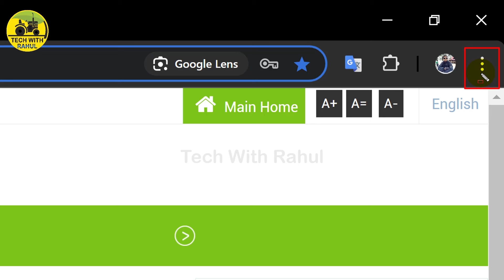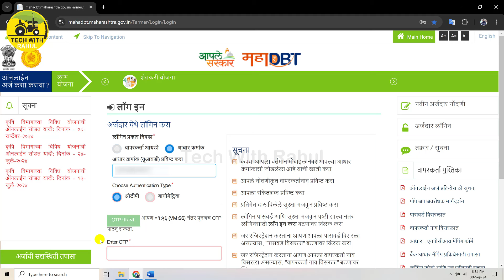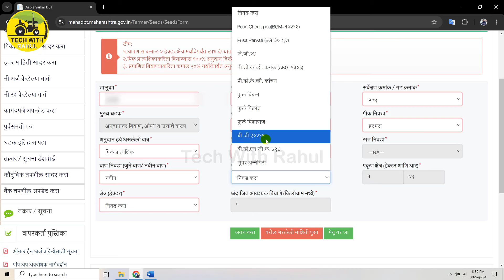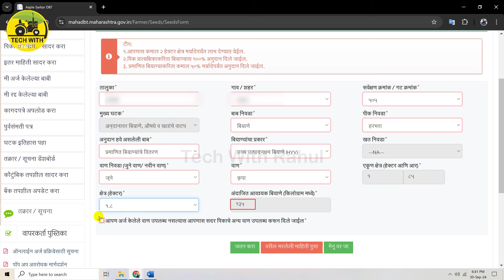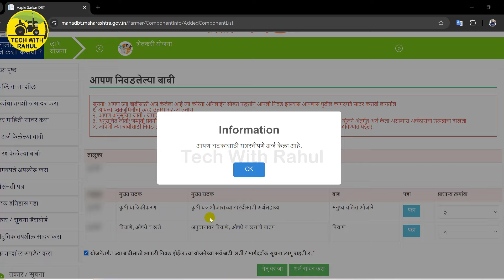मोफत रब्बी हंगाम बियाणे योजना अर्ज सुरू || Mahadbt Farmer Portal Biyane Yojana Online Form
Mahadbt Farmer Portal Biyane Yojana Online Form स्विकारणे सुरू झालेले असून ऑनलाईन अर्ज कसा सादर करायचा याबाबत या व्हिडीओ मधे माहिती दिलेली आहे.

ऑनलाईन अर्ज सादर करण्याच्या लिंक करिता खालील टेलिग्राम पोष्ट पहा
चॅनल ला फॉलो करा
1] Facebook
तुम्हाला हा व्हिडीओ आवडला असेल तर वरील लाल कलरच्या सबस्क्राईब (SUBSCRIBE) बटन वर क्लिक करून त्या समोरील बेल चिंन्हावरती क्लिक करायला विसरून नका जेणे करून या चॅनल वरील पुढिल अश्याच माहिती आधारित व्हिडीओंचे नोटिफिकेशन्स तुम्हाला तुमच्या मोबाईलवरती मिळत राहतील.

धन्यवाद... !!!

Techwithrahul
techwithrahul
TECHWITHRAHUL